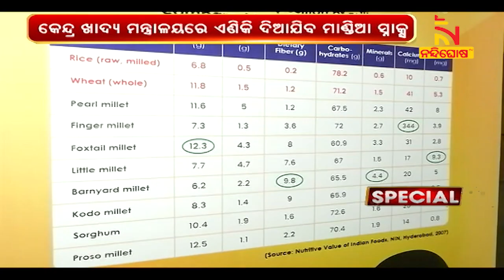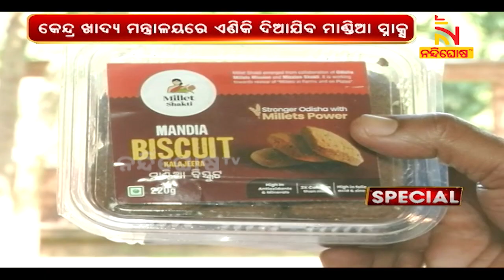Centre Follows Odisha, Food Ministry Directs To Use Millet Products In Official Meetings & Canteens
ରାଜ୍ୟ ସରକାରଙ୍କୁ ଅନୁସରଣ କଲେ କେନ୍ଦ୍ର ସରକାର। ଏଣିକି କେନ୍ଦ୍ର ଖାଦ୍ୟ ମନ୍ତ୍ରାଳୟରେ ସବୁ ମିଟିଂରେ ଦିଆଯିବ ମାଣ୍ଡିଆ ପ୍ରସ୍ତୁତ ଲଡୁ ଓ ସ୍ନାକ୍ସ। ଏନେଇ କେନ୍ଦ୍ର ଖାଦ୍ୟ ମନ୍ତ୍ରାଳୟ ଜାରି କରିଛି ନିର୍ଦ୍ଦେଶନାମା।

* DishTV Channel No: 1367
* Airtel Digital TV Channel No: 611
* TATASky Channel No: 1779
* hathw@y Channel No: 731
* Ortel Channel No: 707
* Videocon d2h Channel No: 840
* SITI Channel No: 17 & 458
* GTPL Channel No: 719
* SUN Direct Channel No: 667
* Asianet Channel No: 219